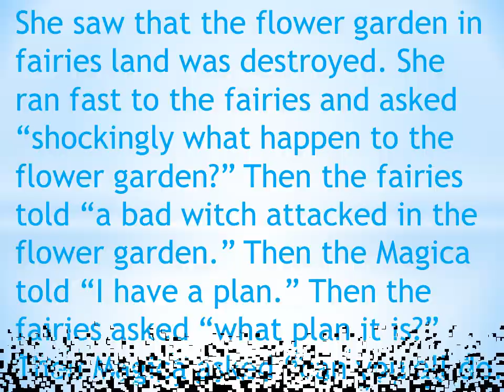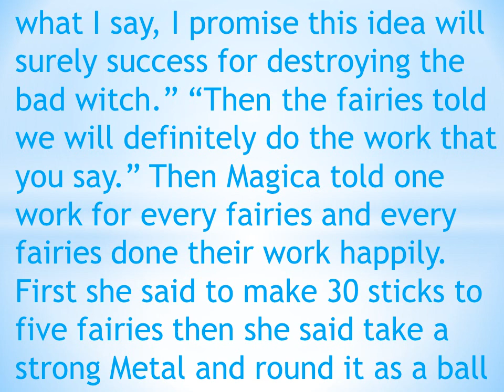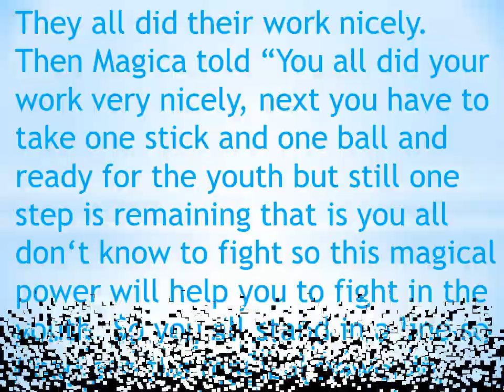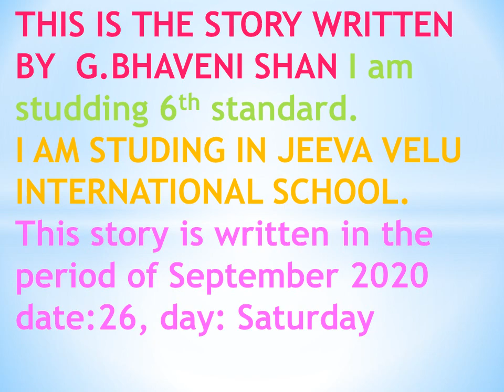Story of Magica Princess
This is the continuation of previous story. Enjoy this story.